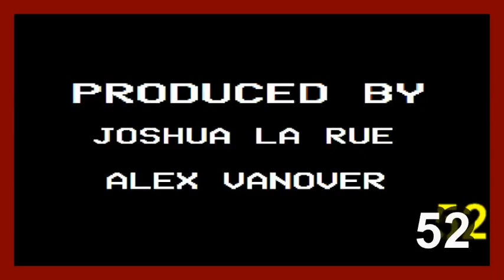Slash Trax Action News #4: Mickey's Millions, Crappy Cash, A PHONy Edison & 1 More For The Bad Guy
RIP SCOTT "RAZOR RAMON" HALL!

Welcome to Slash Trax News! All the latest of news fit for a king or someone who randomly searches for strange stories on google..either way hope you enjoy!